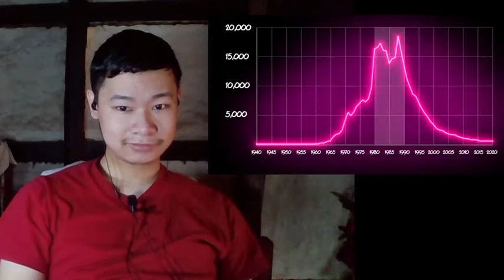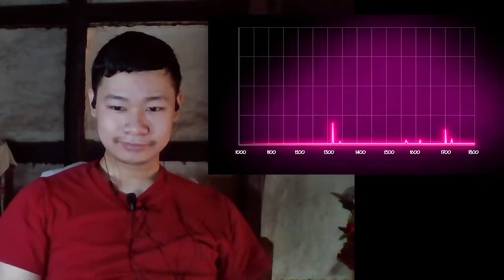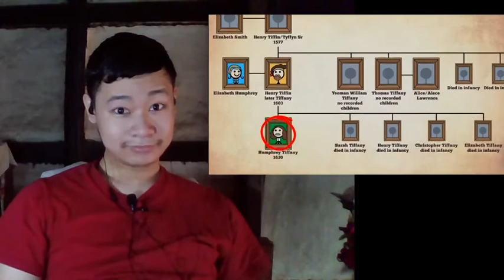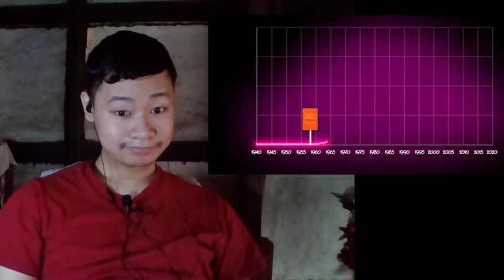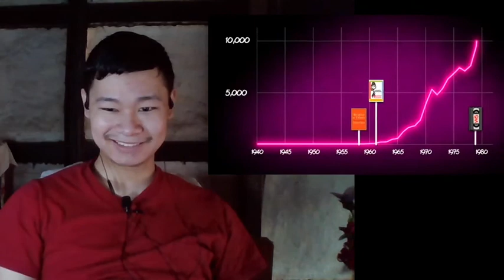The Tale of Tiffany (CGP Grey) "WOW! " / Rickylife reaction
Long history!
The Tale of Tiffany  CGP Grey Rickylife reaction